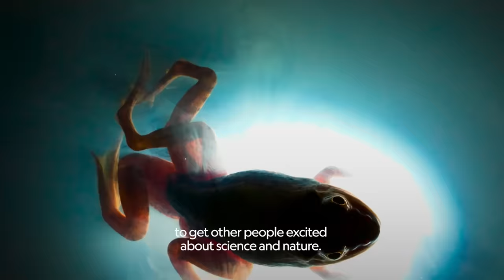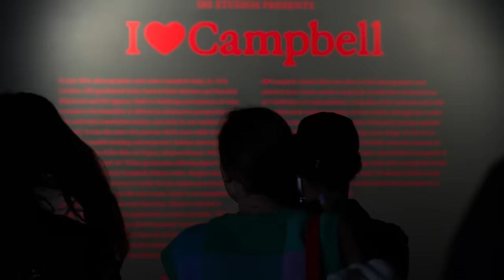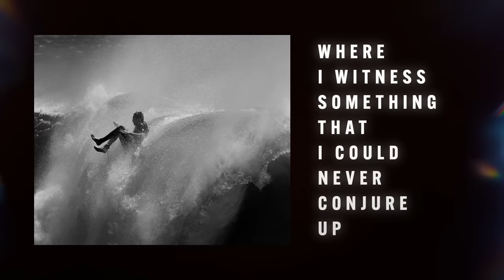Nat Geo Photographers: How They Got Their Start | National Geographic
These remarkable photographers are pushing the boundaries of their craft.